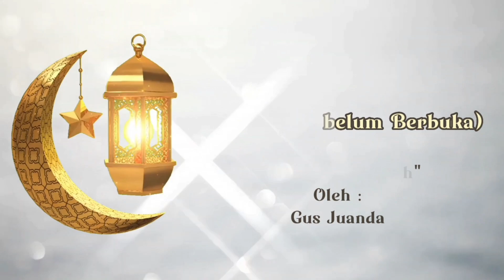TASBE (Ta'lim Sebelum Berbuka) Hari ke 27 "Shalat Berjamaah"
TASBE (Ta'lim Sebelum Berbuka)
Hari ke 27 "Shalat Berjamaah"
oleh : Gus Juanda
Yuk semangat terus untuk sholat berjamaah